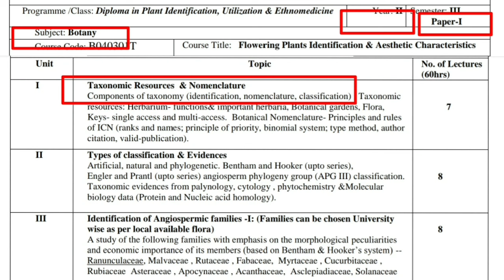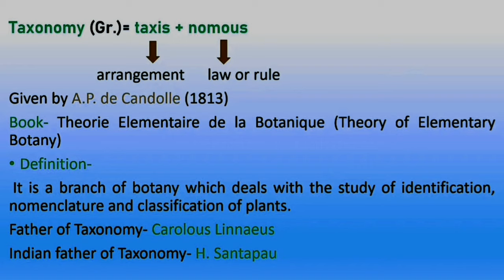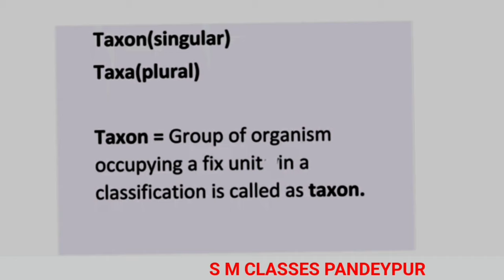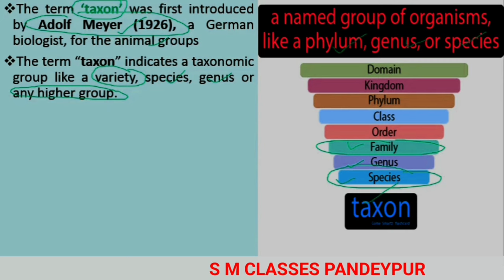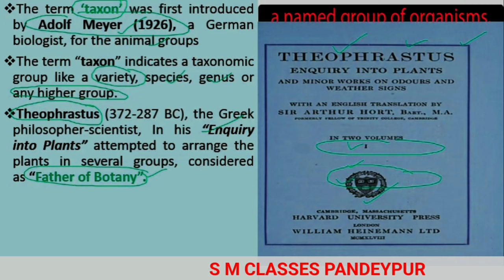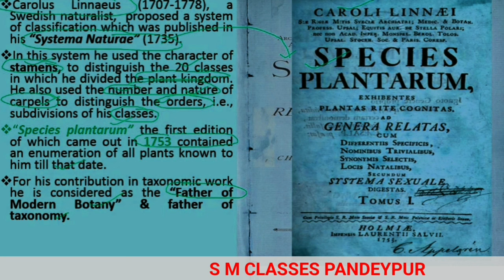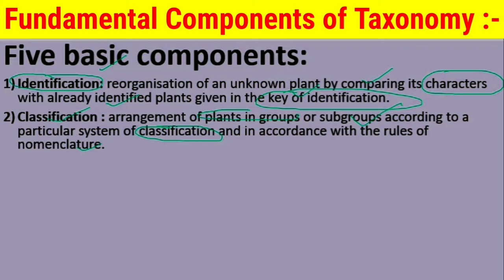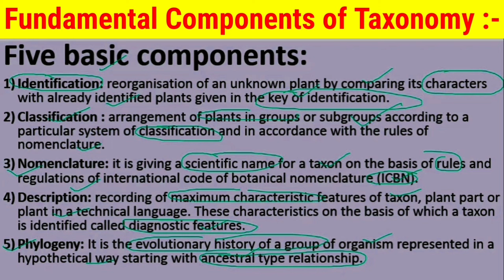BSc 2nd Year 3rd Semester Botany Unit 1 // Components of Taxonomy in Hindi // Components of Taxonomy